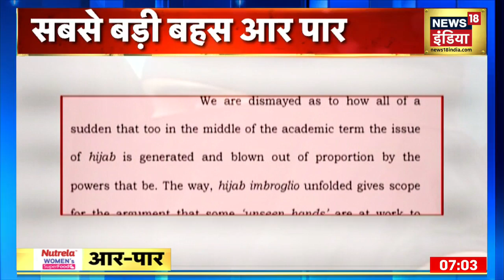Hijab Verdict: Karnataka हाईकोर्ट ने हिजाब विवाद पर फैसला सुनाया, समझिए इस फैसले को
Hijab Verdict: कर्नाटक (Karnataka) में जारी हिजाब विवाद (Hijab Row) के मामले में हाईकोई (Karnataka High Court) ने मंगलवार को बड़ा फैसला लेते हुए हिजाब (Hijab) पर बैन के खिलाफ दायर की गईं सभी याचिकाएं खारिज कर दी हैं. इसके साथ ही कर्नाटक हाईकोर्ट (Karnataka High Court Verdict on Hijab Row) ने यह भी कहा है कि इस्‍लाम धर्म में हिजाब पहनना अनिवार्य नहीं है.